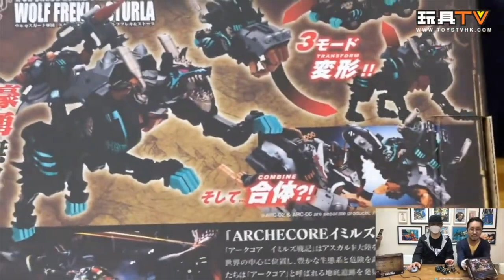「爆玩具」ARCHECORE 幻古戦記 ARC-07灰熊守衛軍團 星殞突擊者黑狼庫力奇 & 史杜拉 WOLF FREKI & STURLA